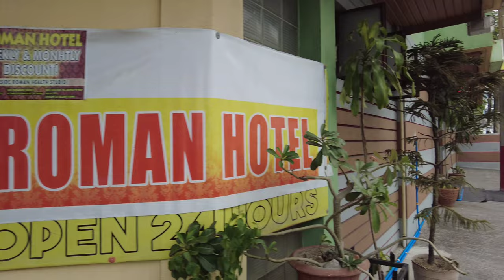At night this place is Teeming with Freelancers.How to find Roman Hotel and Roman Massage.ANGELES